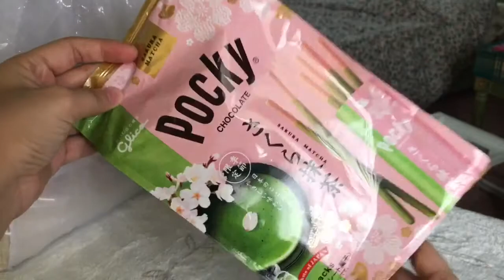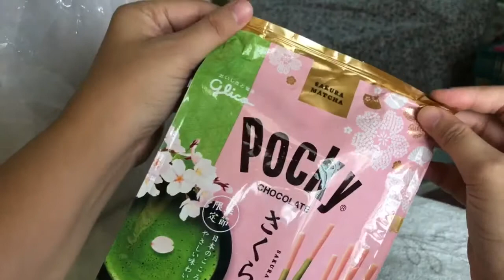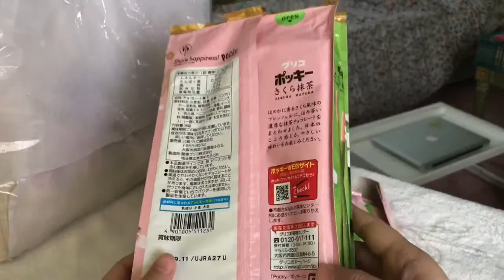Review snack jepang Pocky Sakura matcha